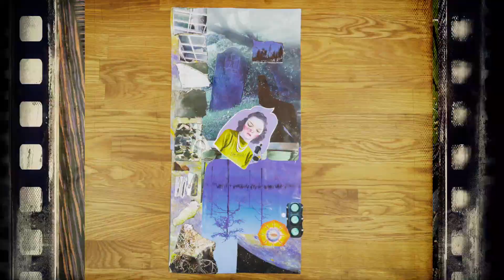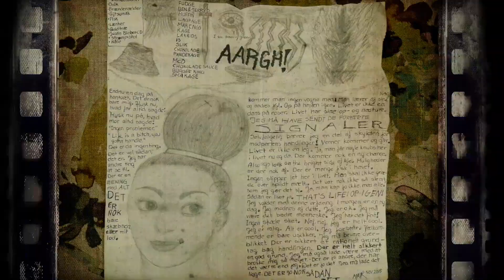Sjælestorm af Maja Maria Rakel Dahl - Videotrailer til bogen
Videotrailer til Sjælestorm: Filmen er produceret af Maja Maria Rakel Dahl til formål af publiceringen af den biografiske digtsamling Sjælestorm med hjælp fra Morten Schuster Rossel.

Sjælestorm af Maja Maria Rakel Dahl er en biografisk digtsamling over hendes proces og hendes arbejde med rammer, medmennesker, fejl, dualitet og provokation. En meget stærk, gribende og fængslende digtsamling, men også en digtsamling med sarkasme, der frembringer smil mellem de mørke følelser. Læs både omtale og anmeldelse på Bøger.org.

Der er givet personlig skriftlig tilladelse fra Maja Maria Rakel Dahl til at Bøger.org kan vise denne videotrailer til bogen Sjælestorm på hhv. Youtube på playlisten Bøger.org med videoomtaler og på websitet